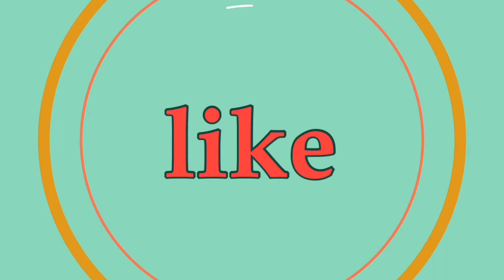Asil mỹ- Hàng ngoại hạng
Anh em nghe nhạc xem gà đăng ký ủng hộ kênh. Thanks ae